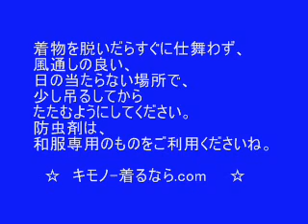長じゅばんのたたみ方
振袖用の長じゅばんのたたみ方です。
袖丈（袂の長さ）が違うだけで、
基本的には、訪問着や小紋用の襦袢も同じたたみ方になります。
いざ着るときに、クチャクチャで困ることのないように、
たたみ皺に気をつけて、キレイに仕舞っておいてくださいね～

その他、収納時のポイントをブログに掲載しましたので、
遊びに来ていただけましたらうれしいです♪